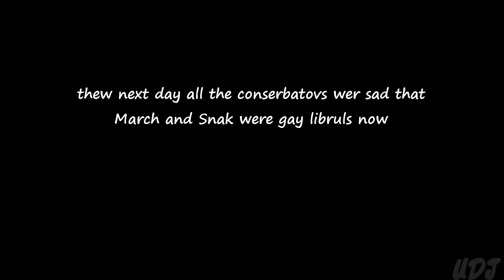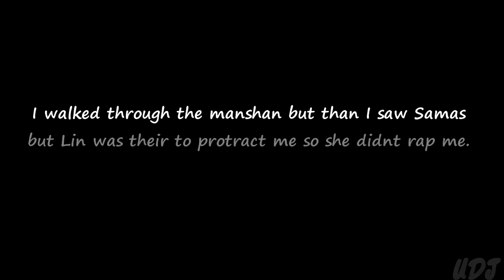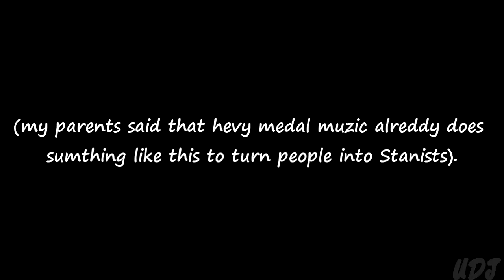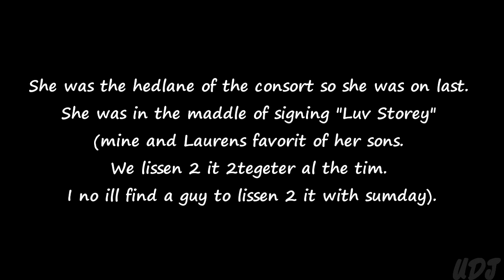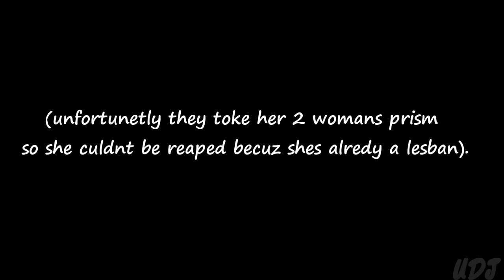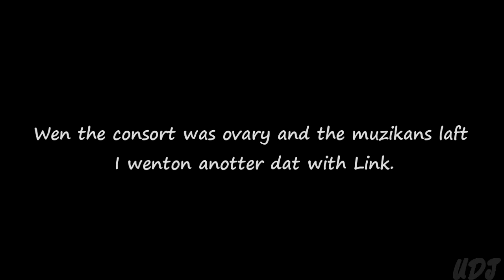Supper Smash Bros.: Mishonh From God - Chapter 6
Again, sorry, but it's REALLY hard to read this. Hope you enjoy!